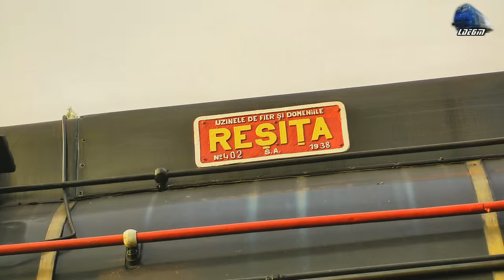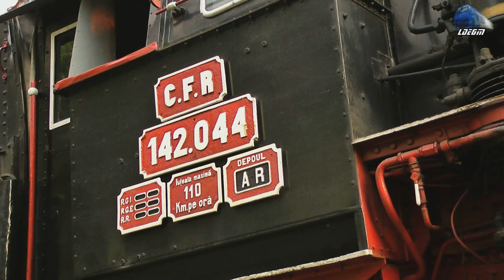Aburoasa 142.044 Steam Locomotive/Dampflok in Vadu Crisului pe Apus/on Sunset in Vadu Crisului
Aburoasa 142.044 Steam Locomotive/Dampflok in Vadu Crisului pe Apus/on Sunset in Vadu Crisului - 19 June 2014

1:CFR Freight Train/Marfar/Guterzug - 060-DA/ST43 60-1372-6 & 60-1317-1 - Steam Locomotive/Locomotiva cu Abur/Dampflok CFR 142.044
2:Steam Locomotive/Locomotiva cu Abur/Dampflok CFR 142.044 in Gara Vadu Crisului Station
3:Engine Start Up/Pornire Motor 060-DA/ST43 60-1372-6

19 June 2014

© Train97